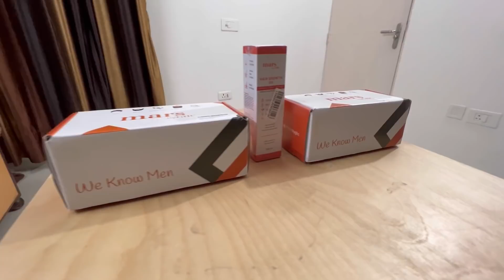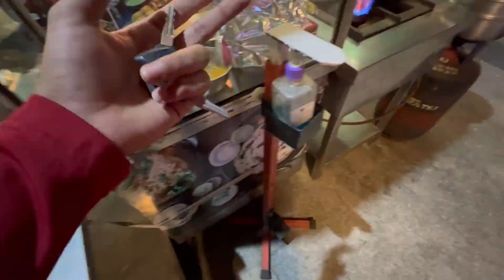Dubai Jane Ki Tayyari Hai😍